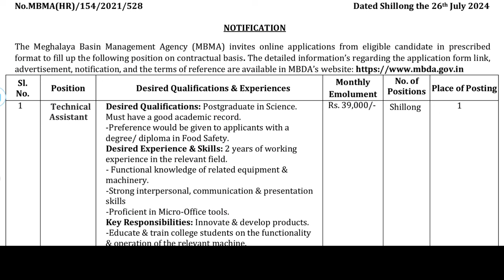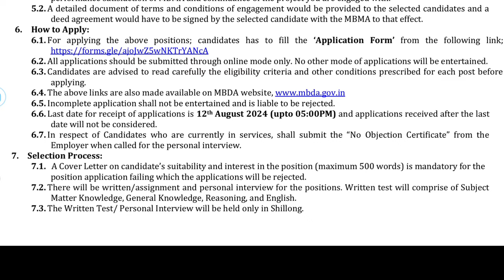LAIT KAM || MBMA RECRUITMENT 2024 TECHNICAL ASSISTANT || MEGHALAYA JOBS SHILLONG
For applying the above positions; candidates has to fill the ‘Application Form’ from the following link;

2. All applications should be submitted through online mode only. No other mode of applications will be entertained.

3. For detail information about the positions and the terms of reference are made available on MBDA’s

4. Last date for receipt of applications is 12th August 2024 (upto 05:00PM) and applications received after the last date will not be considered.

job in meghalayajob
how money works
how history works
doordarshan manipur
ddk imphal
Khubor laitkam